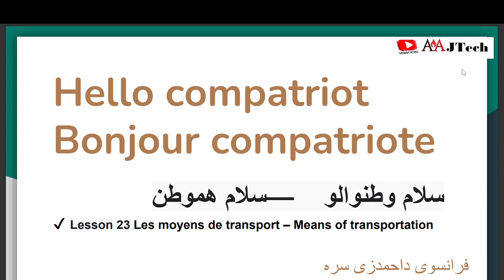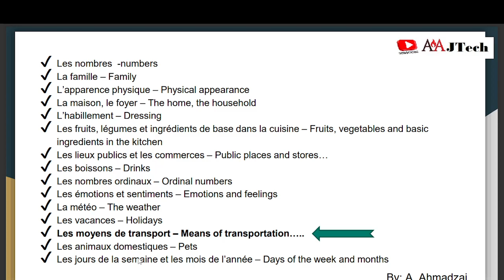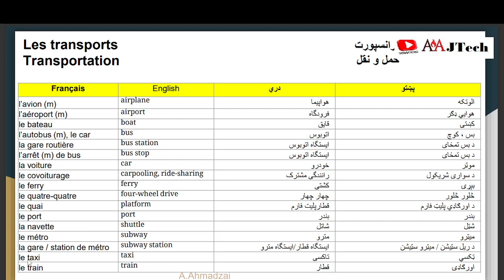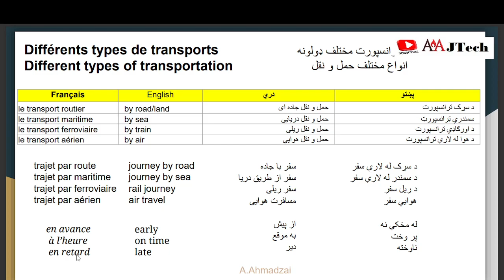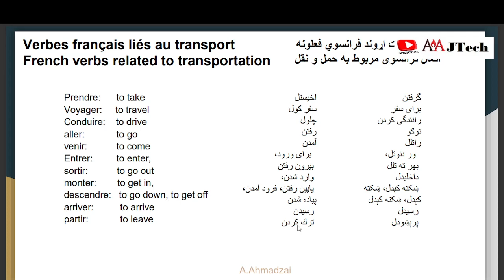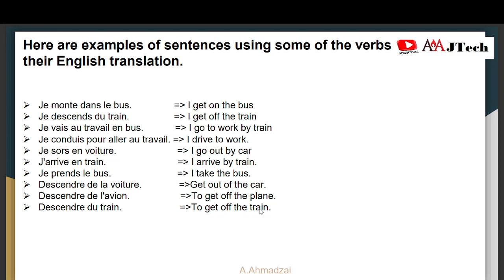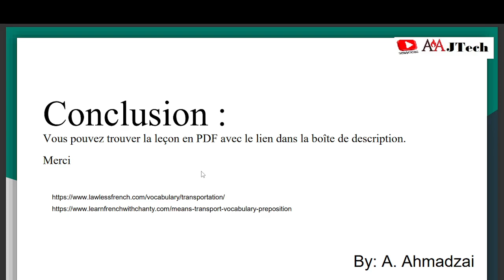Lesson 23 Les moyens de transport – Means of transportation EN DARI